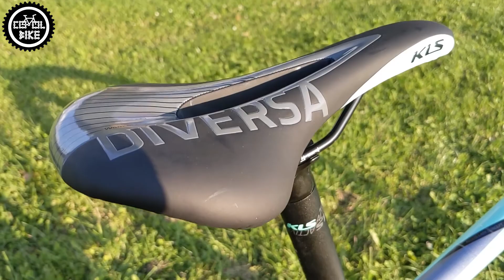KELLYS MYSTERY 30 2021 // NAJLEPSZY ROWER GÓRSKI XC DLA KOBIET ZA 4000zł ???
Zapraszam na prezentację najtańszego modelu Kellys Mystery 30. Jest to rower na 29 calowych kołach, przeznaczony dla kobiet. Ma bardzo dobry stosunek jakości do ceny, która katalogowo wynosi 4399zl. W tej półce cenowej jest to jeden z nielicznych rowerów który posiada sztywne osie BOOST co sprawia, że rower wyróżnia się na tle innych mu podobnych.